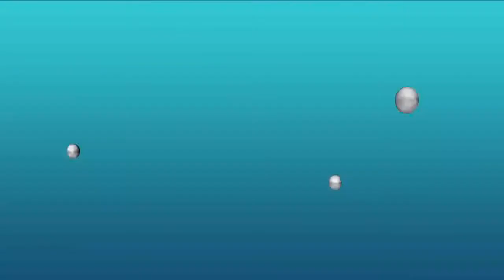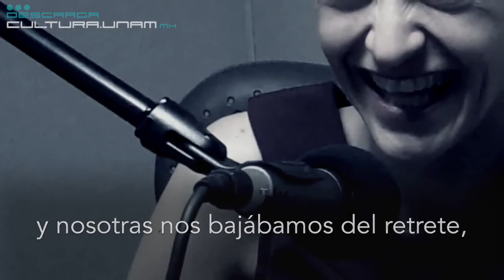Lina Meruane en Descarga CulturaUNAM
Disfruta del cuento Hojas de afeitar de la voz Lina Meruane, escritora chilena.